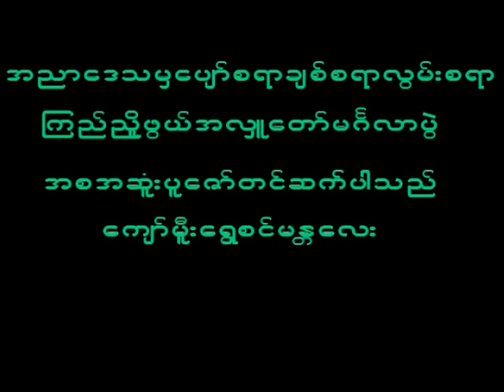September 11, 2023